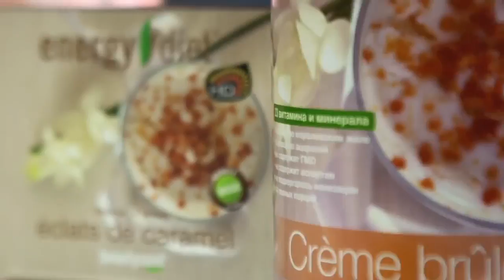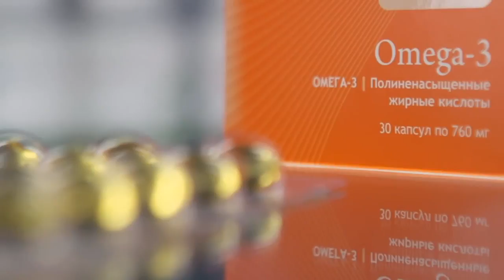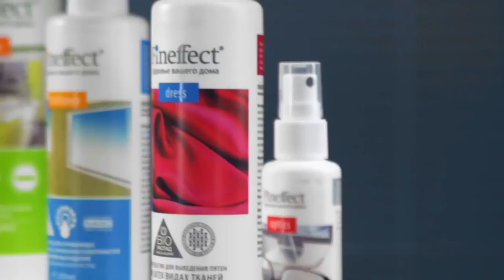Презентация ассортимента NL International